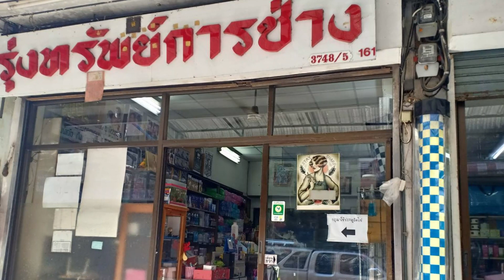คำพยานชีวิตพิชญาภา ดำรงศิริมงคล (มุก)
คำพยานชีวิตพิชญาภา ดำรงศิริมงคล (มุก) เมื่อชีวิตมาถึงจุดผกผันและต้องการคำตอบ พระเจ้าทรงเข้ามาและทรงเป็นคำตอบในทุกสิ่งที่ต้องการ พระองค์ทรงอวยพรครอบครัวและธุรกิจ และทรงประทานสันติสุขแท้ในใจ